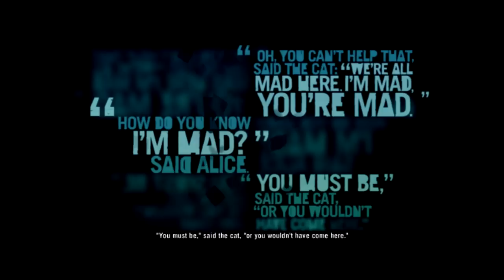Watch Me Play - Far Cry 3 | EP46 "Buried In Bodies!"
Blow Me Balonies!